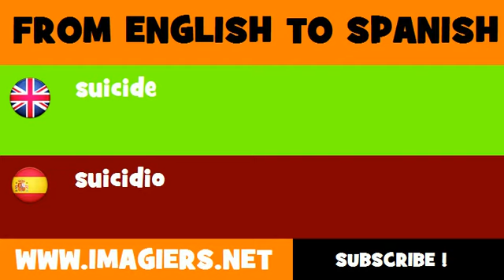SPANISH TO ENGLISH = suicidio